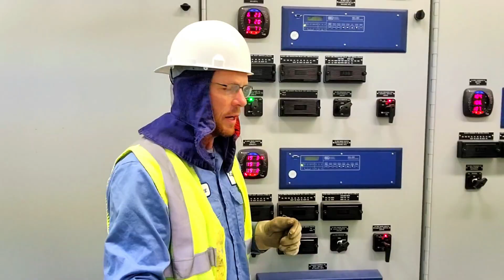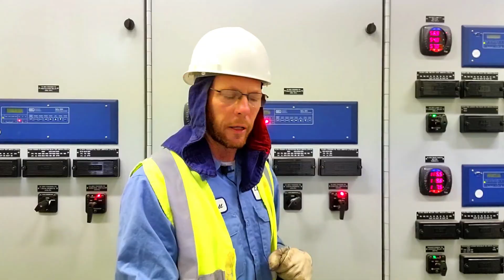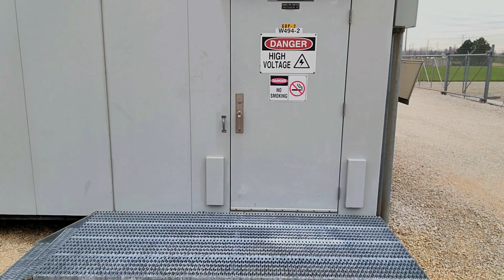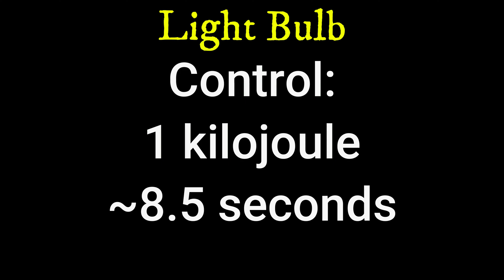⚠️Arc Flash - Power And Energy, Angels And Demons⚠️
This video will attempt to present one of the most terrifying and potentially life threatening events in the electric power industry. The hazard of Arc Flash. It will also attempt to describe, very generally, what arc flash is and what it's capable of. This will be accomplished by drawing distinction between power and energy.

Music featured in this video:

Sky Toes, Gently Comes Tomorrow
Music from Uppbeat (free for Creators!):

Vens Adams, Nothing Stops You

Vens Adams, Adventure Is Calling